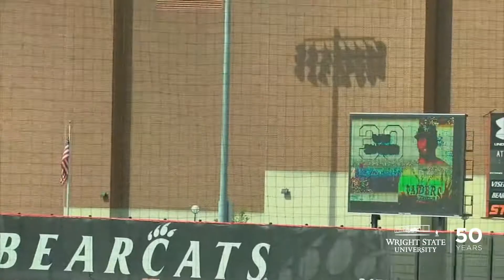Gabe (Ruth) Snyder Feature May 9, 2018